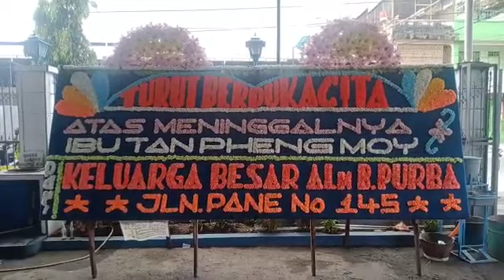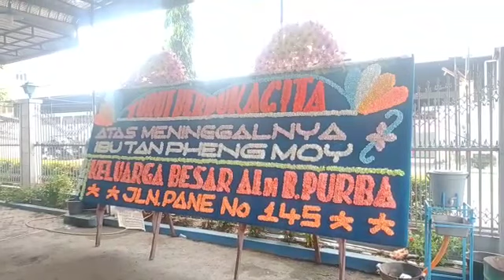Turut Berdukacita Atas Meninggalnya Ibu Tan Pheng Moy. Dari Kel Besar Alm B. PURBA - Jl Pane No 145